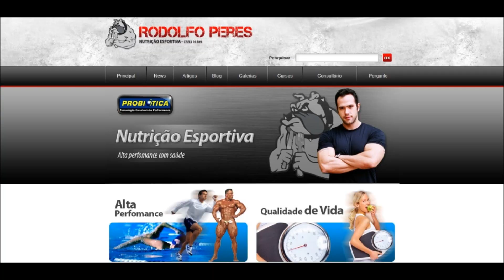Rodolfo Peres e Olzirio Júnior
✅ Conheça minha pós-graduação em Nutrição esportiva, estética e performance